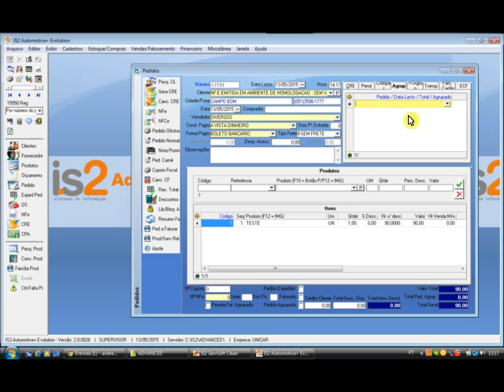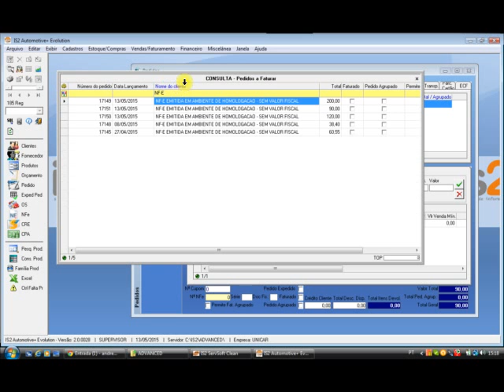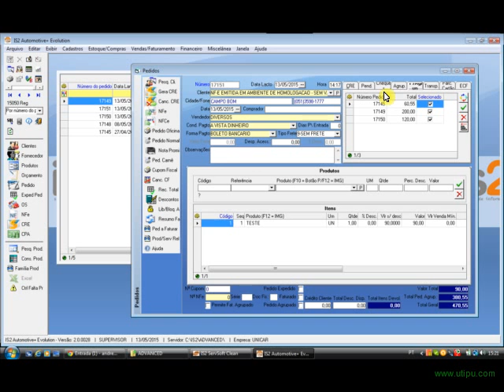IS2 Automotive+ Pedidos Para Agrupamento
Videoaula demonstrando a nova forma de agrupar pedidos de venda no IS2 Automotive+.

Software para autopeças,  motopeças e distribuidora peças automotivas